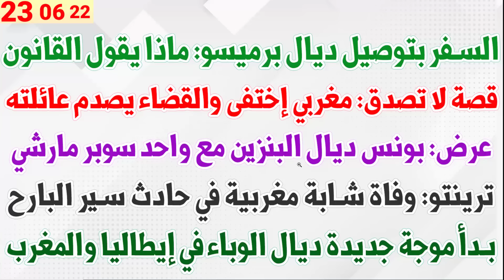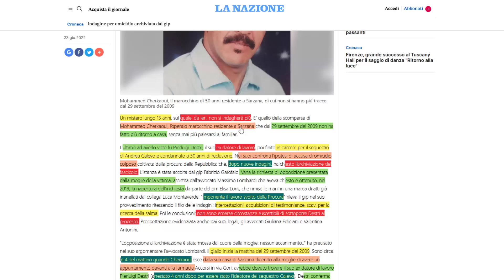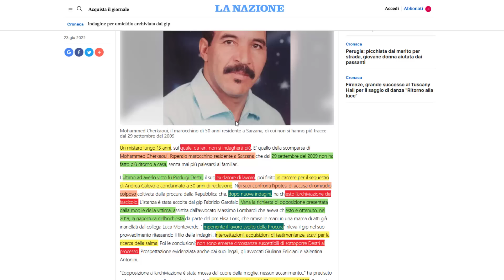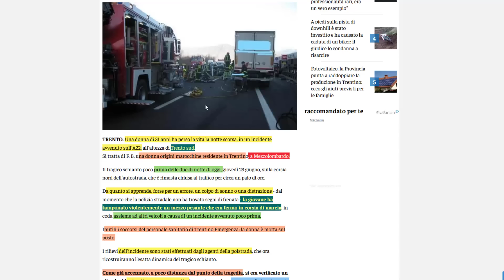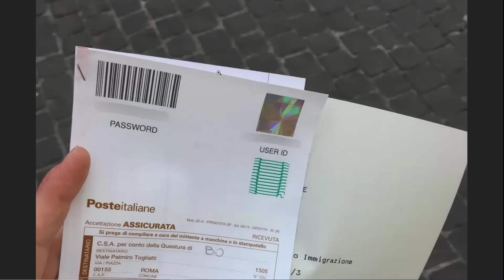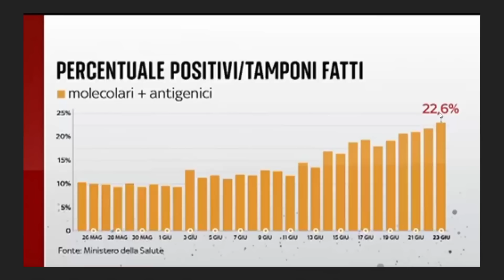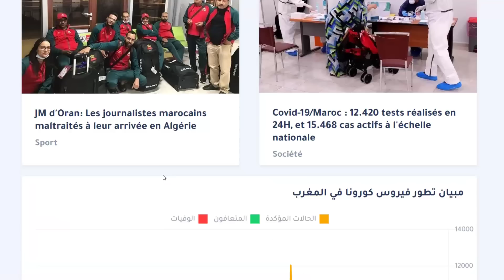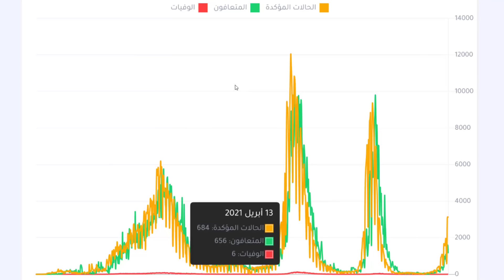السفر بتوصيل ديال برميسو: ماذا يقول القانون + قصة لا تصدق: مغربي إختفى والقضاء يصدم عائلته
السفر بتوصيل ديال برميسو: ماذا يقول القانون + قصة لا تصدق: مغربي إختفى والقضاء يصدم عائلته + عرض: بونس ديال البنزين مع واحد سوبر مارشي + ترينتو: وفاة شابة مغربية في حادث سير البارح + بدأ موجة جديدة ديال الوباء في إيطاليا والمغرب